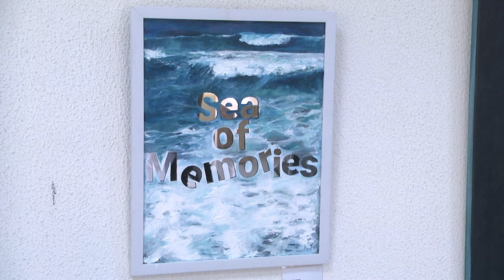2024-04-02 Выставка «Усе разам»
Молодые, амбициозные и креативные – в одиннадцатый раз в Бресте свои двери распахнула выставка «Усе разам». В этом году вернисаж прошёл под девизом «Жизнь. Искусство и мы». Участники вернисажа – молодые художники и скульпторы в возрасте до 40 лет имеющие полное высшее, незаконченное высшее или среднее художественное образование. Эстетов и критиков ждала интересная подборка 93 работ, в частности несколько из них – достаточно спорные. Но в любом случае, каждый посетитель выставки нашёл полотно по душе. О том, что в городе над Бугом искусство не просто существует, но и постоянно развивается - смотрите в заключительном сюжете выпуска.

*Наши контакты:*
✅Телефон горячей линии:
54-63-67